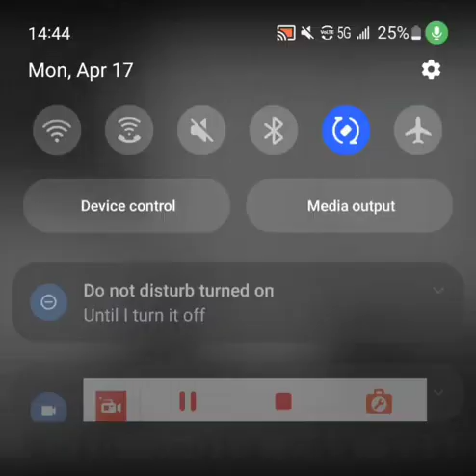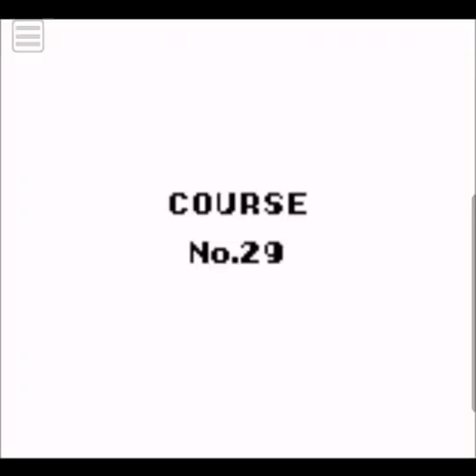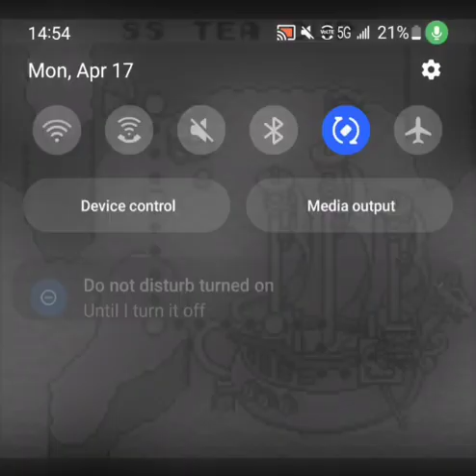Wario Land (blind) Part 13 - Perfect Record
we keep our treasure record neat and tidy